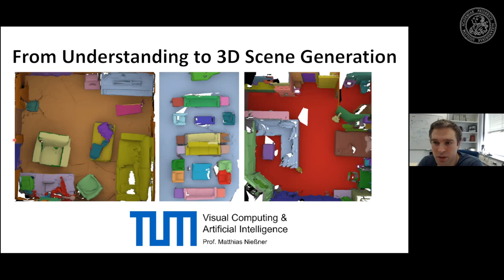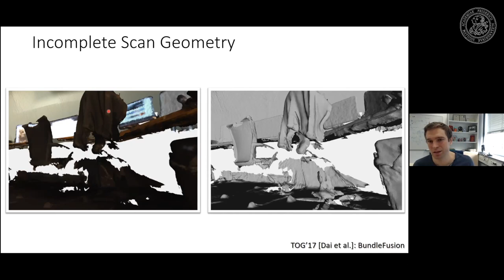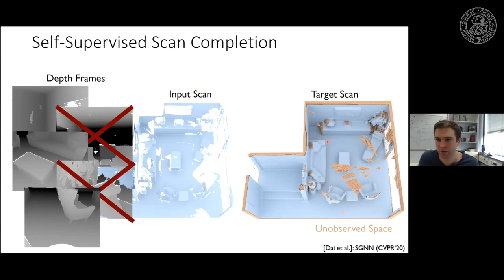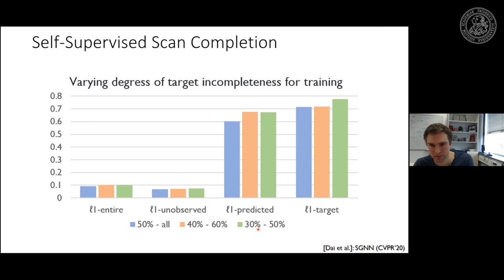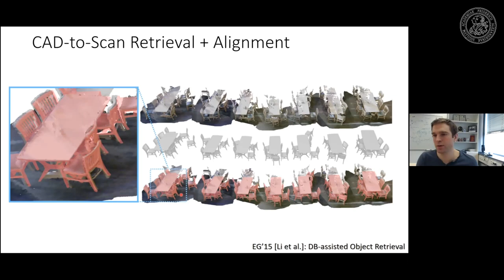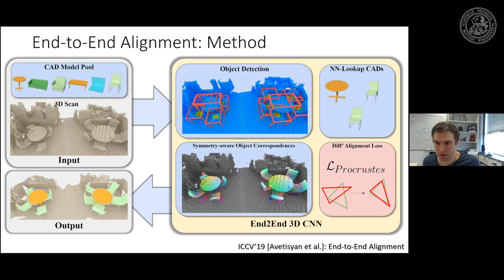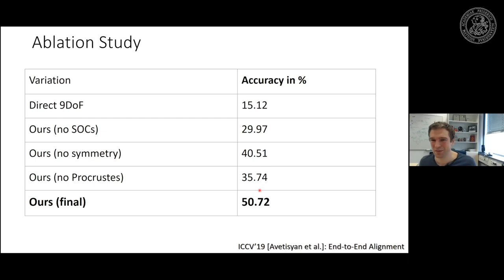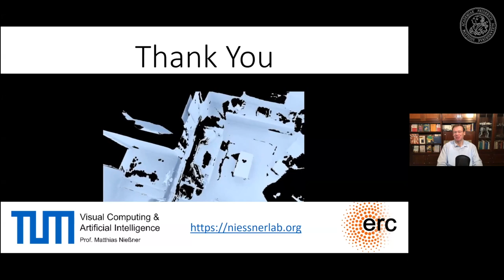Beyond the Patterns 11: Matthias Niessner - 3D Semantic Scene Understanding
It is a great pleasure to announce a new guest presentation by Matthias Niessner from TU Munich!

Abstract: In recent years, commodity 3D sensors, such as the Microsoft Kinect, have become easily and widely available. These advances in sensing technology have inspired significant interest in using the captured data for mapping and understanding 3D environments. In this talk, I will present our current research in this fascinating field, show potential future research directions, and talk about long-term goals. More specifically, I will show how we can now easily obtain a 3D reconstruction of an environment, and how we can exploit these results in order to infer semantics of a scene.

Bio: Dr. Matthias Nießner is a Professor at the Technical University of Munich where he leads the Visual Computing Lab. Before, he was a Visiting Assistant Professor at Stanford University. Prof. Nießner’s research lies at the intersection of computer vision, graphics, and machine learning, where he is particularly interested in cutting-edge techniques for 3D reconstruction, semantic 3D scene understanding, video editing, and AI-driven video synthesis. In total, he has published over 70 academic publications, including 22 papers at the prestigious ACM Transactions on Graphics (SIGGRAPH / SIGGRAPH Asia) journal and 24 works at the leading vision conferences (CVPR, ECCV, ICCV); several of these works won best paper awards, including at SIGCHI’14, HPG’15, SPG’18, and the SIGGRAPH’16 Emerging Technologies Award for the best Live Demo.

Prof. Nießner’s work enjoys wide media coverage, with many articles featured in main-stream media including the New York Times, Wall Street Journal, Spiegel, MIT Technological Review, and many more, and his was work led to several TV appearances such as on Jimmy Kimmel Live, where Prof. Nießner demonstrated the popular Face2Face technique; Prof. Nießner’s academic Youtube channel currently has over 5 million views.

For his work, Prof. Nießner received several awards: he is a TUM-IAS Rudolph Moessbauer Fellow (2017 – ongoing), he won the Google Faculty Award for Machine Perception (2017), the Nvidia Professor Partnership Award (2018), as well as the prestigious ERC Starting Grant 2018 which comes with 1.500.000 Euro in research funding; in 2019, he received the Eurographics Young Researcher Award honoring the best upcoming graphics researcher in Europe.

In addition to his academic impact, Prof. Nießner is a co-founder and director of Synthesia Inc., a brand-new startup backed by Marc Cuban, whose aim is to empower storytellers with cutting-edge AI-driven video synthesis.

Music Reference:
Damiano Baldoni - Thinking of You (Intro)